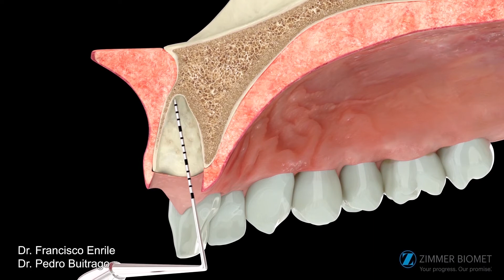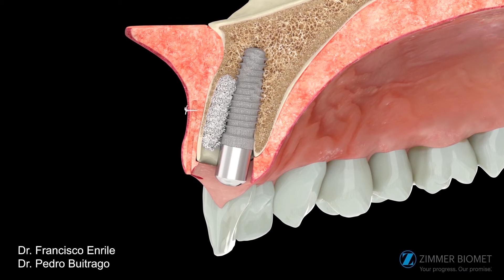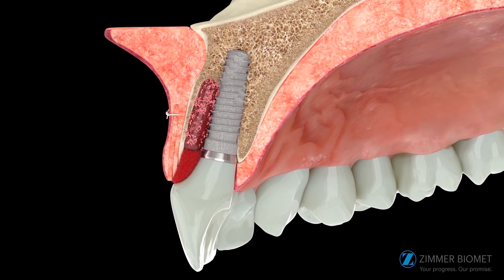ZB0984 T3 Certain Clinical Video final